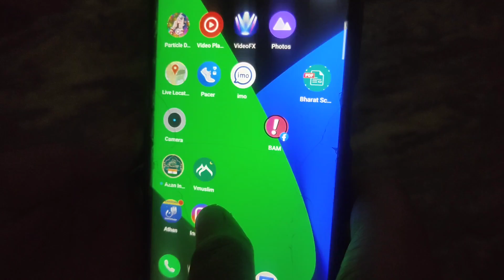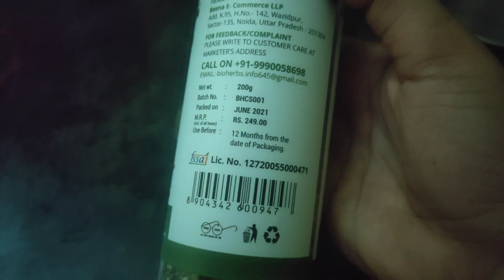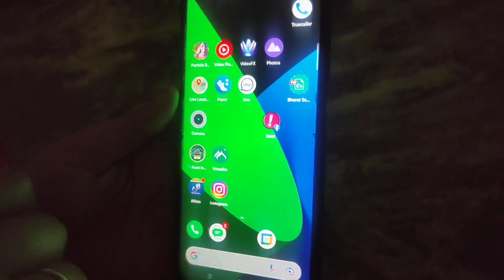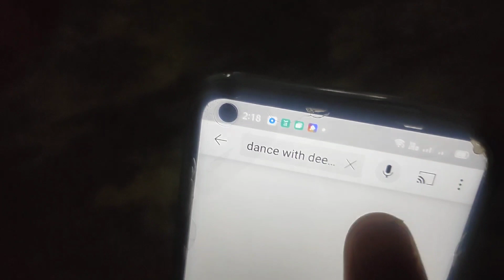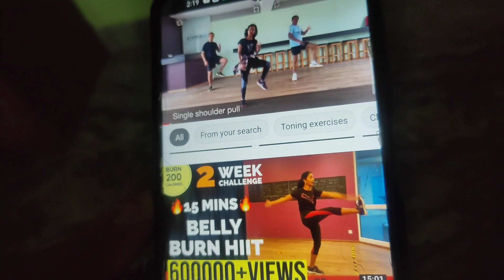Friday VLOG || My Secrets and Tips for Weight Maintenance and Reduction || Tamil vlog